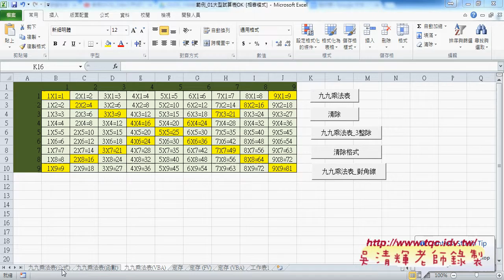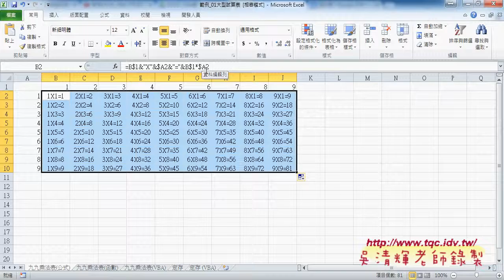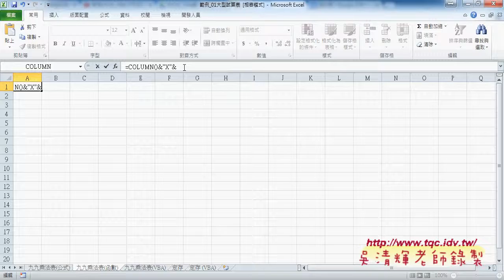02 九九乘法表公式與函數與VBA輸出比較東吳EXCEL VBA雲端資料庫 吳老師1